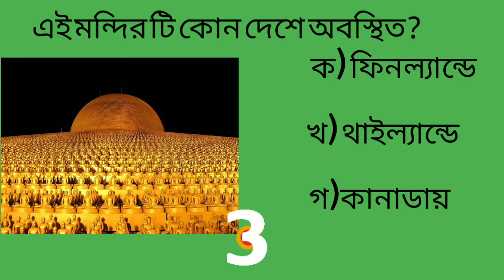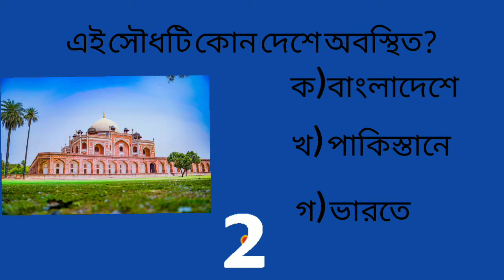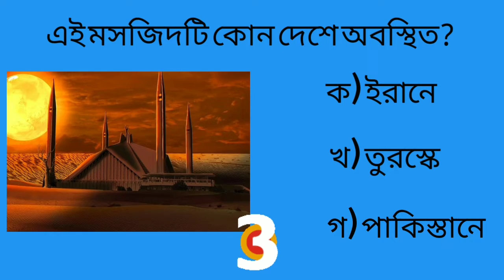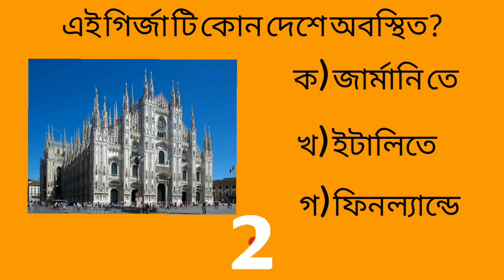ছবির কুইজ.picture quiz in Bengali#yes100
এই ভিডিও টি পৃথিবীর বিভিন্ন দেশের বিখ্যাত স্থানগুলো নিয়ে। ভিডিওতে দেখানো স
স্থানগুলোর নাম এবং দেশের নাম নীচে দেওয়া হলো।
1.shwedagon pagoda--Mayanmar
2.Wat phra Dhammakaya ---Thailand
3.Mao je dong China
4.Art science Museum Singapore
5.Humauns tomb India
6.Borobudur temple --- Indonesia
7.Faisal Mosque --- Pakistan
8.Milan chathidral church Italy